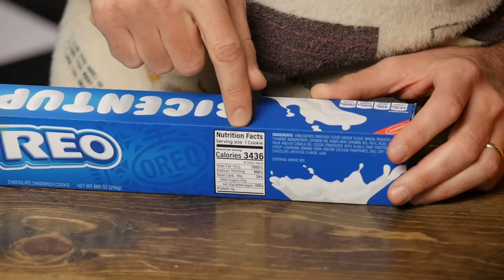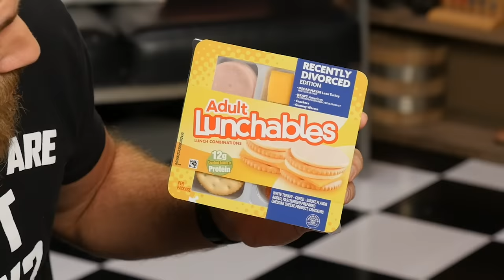Alternate Universe Snacks Taste Test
200x Stuffed Oreos? Tic-Takis? Today, we're taking a dip back into the alternate dimension to satisfy our multiverse munchies! GMM #1879